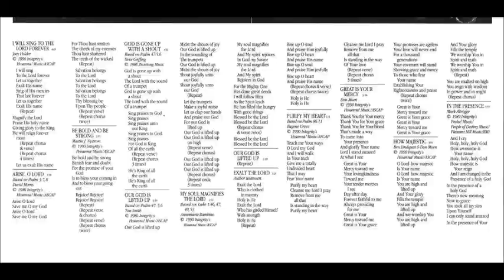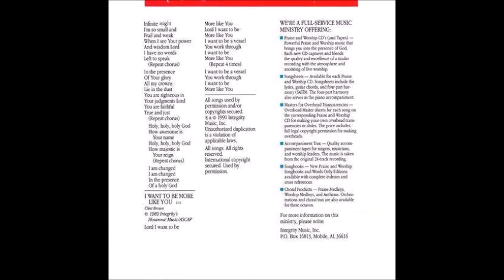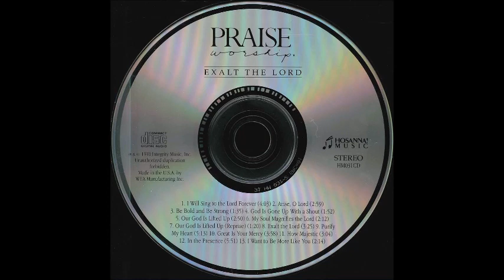Eugene Greco Arise O God/Be Bold And Be Strong/God Is Gone With A Shout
Canción: Arise O God/Be Bold And Be Strong/God Is Gone With A Shout
Intérprete: Eugene Greco
Album: Exalt The Lord
Año: 1990
Compositor: David Morris/Marty Nystrom/Steve Griffing
(c) 1986 Integrity's Hosanna! Music/(c)1990 Integrity's Hosanna! Music/(c) 1985 ZionSong Music